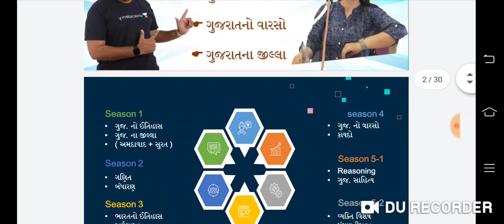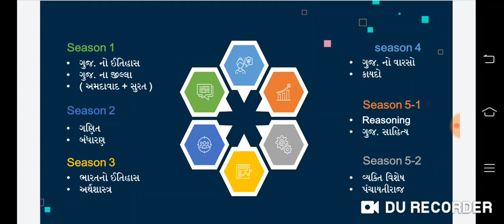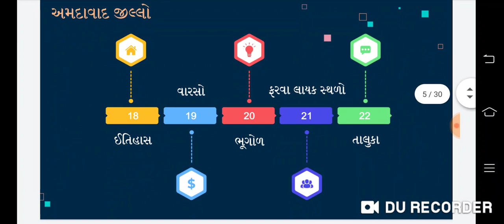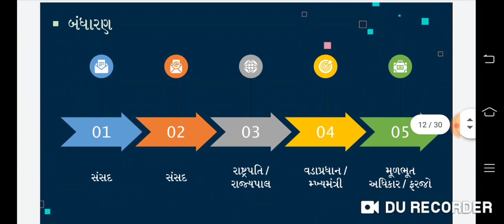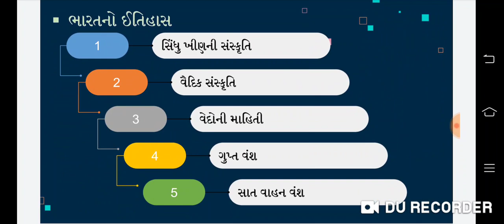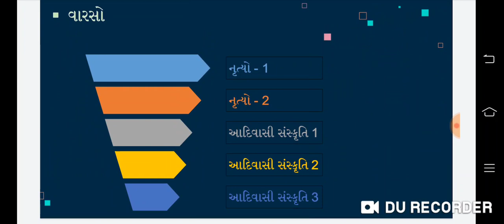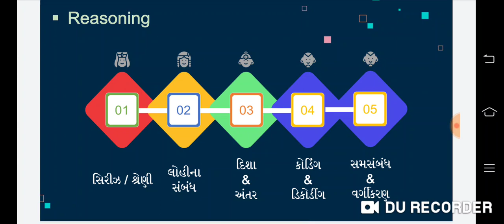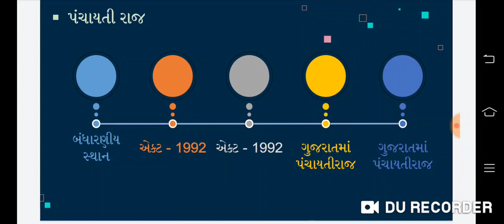ફ્રી ફ્રી ફ્રી 12 વિષયો તૈયાર કરો...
Paid Course purchase karo...

In  this video I will provied full detail course.And this is very important for all the exams like GPSC/SSC/IBPS/PI/PSI/CONSTABLE/TALATI/BIN SACHIVALAY/CLERK etc.
I will provide full detail knowledge in all subject.Must watch my new all video and share with your friend.
I will provide all videos PPT and PDF also.
These all videos make by Mr. Bhavin Mankad
Telegram : Bhavin Mankad Unacademy / Competitive digi class
Must join my all groups and get all free update.